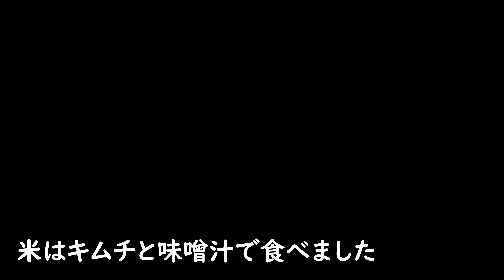見た目が汚い里芋を煮っころがしにします（ママが）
今回の動画は途中から猫が来たので、続きはねこほうパパでも公開します。

ママに料理を作らせて、そこをパパがいい感じに撮ってでろチャンで公開してやるぜ！ひゃーはー！って思って撮影を始めたんですが……。

結果論「これ夫婦Vlogと何が違うん？」って話になったんですが、夫婦Vlogで料理はやりたくないって以前ママが言ってたんで、基本的には料理もでろチャンで出しますｗ

撮影機材：
SONY α7S3 楽天
ソニーマイク 楽天
ソニー CEA-G160T CFexpress TypeA 楽天
三脚 楽天
iPhone12ProMax